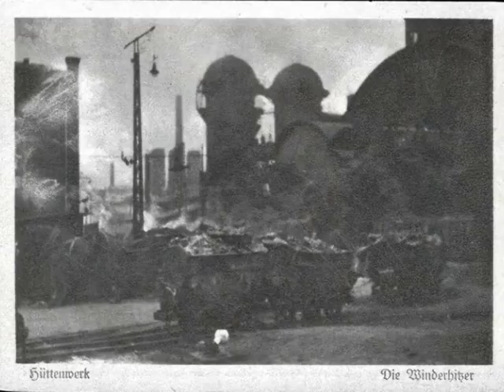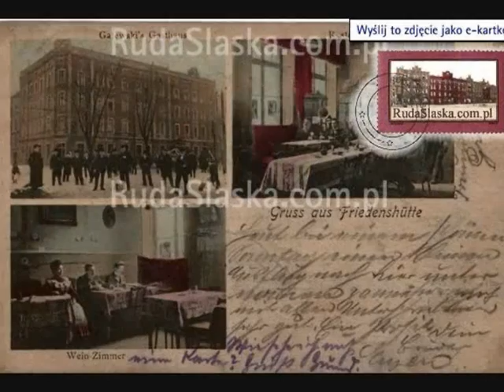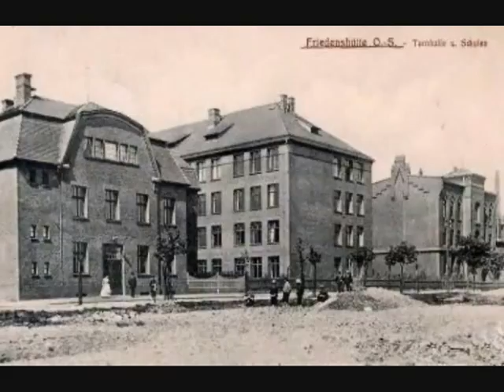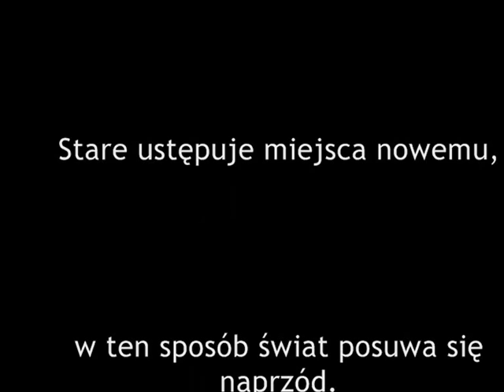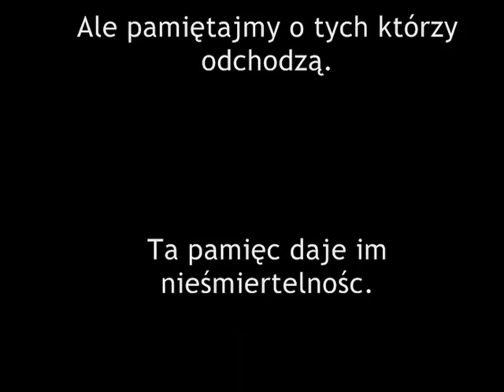Ruda Śląska Nowy Bytom Tak było dawniej-KOKi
Aktywny link mojego kanału Przemijamy...Stare ustępuje miejsca nowemu, w ten sposób świat posuwa się na przód. Ale pamiętajmy o tych którzy odchodzą.Ta pamięć daje im nieśmiertelność.